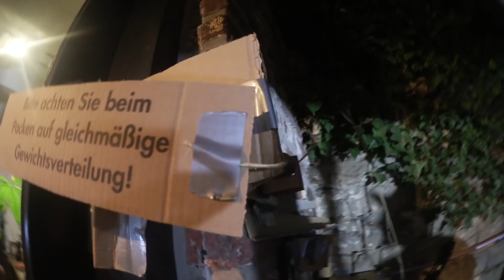4 TAGE Trickshots & Kettenreaktion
Wir haben 4 Tage lang Trickshots gemacht und eine Kettenreaktion gebaut!

Danke an alle die geholfen haben!